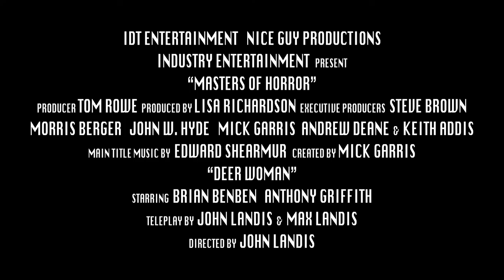Masters of Horror: Deer Woman Trailer Remastered HD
Directed by John Landis ("An American Werewolf in London")
Written by Max Landis & John Landis
Trailer remastered by: Carlos Apolo

A series of bizarre murders lead a cynical Detective Dwight Faraday (Brian Benben) to suspect that an ancient Native American mythological creature is real in this sexually-charged horror comedy.